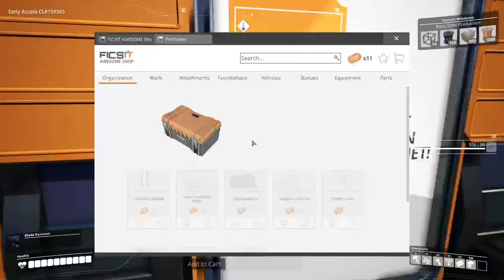Satisfactory Lets play part 3 - for beginners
Come join in in my lets play through Satisfactory for beginners

PC Specs

Added Extra Fans to the PC also and more Hard Drive Space
CPU      AMD AM4 Ryzen 7 5800X 8 Core 4.7GHz CPU (No Cooler) 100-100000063WOF CPU Cooling      NZXT Kraken X73 360mm AIO Liquid CPU Cooler RL-KRX73-01 Motherboard      Gigabyte AM4 ATX X570 GAMING X DDR4 Motherboard Desktop Memory      2 x 16GB G.Skill (2x8GB) 3600MHz Ripjaws V F4-3600C16D-16GVK DDR4 RAM kit SSD Drive      2TB ADATA XPG SX8200 Pro PCIe M.2 SSD Drive PN ASX8200PNP-2TT-C SSD Drive      1TB Samsung 980 PRO M.2 NVMe PCIe SSD MZ-V8P1T0BW Video Card      Gigabyte RTX3080 10GB Gaming OC PCIe Video Card GV-N3080GAMING-OC-10GD Monitor      No Monitor Selected Case      Thermaltake ATX Level 20 RS ARGB TG Case (No PSU) CA-1P8-00M1WN-00 Power Supply      850 Watt Corsair AX850 80 PLUS Titanium ATX Power Supply CP-9020151-AU Fully Modular Keyboard      * No Keyboard Mouse      * No Mouse Optical Drive      * No Optical Drive Sound Card      Integrated Sound Card Speaker      * No Speakers Network Adapter      Integrated Network Connection WiFi Adapter      * No WiFi Operating Sys